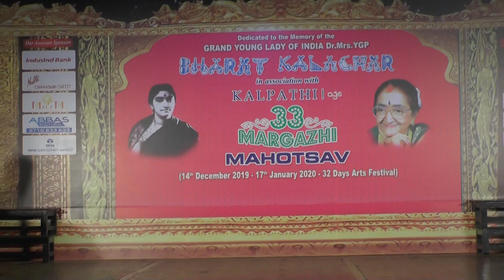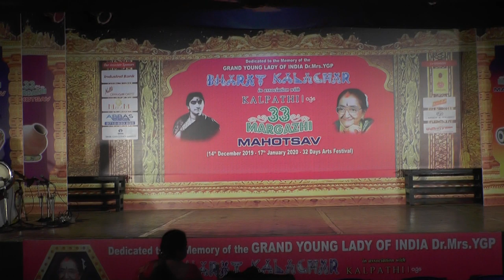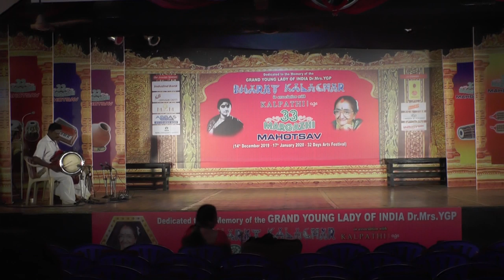Bharat Kalachar - 2019 l 33rd Margazhi Mahotsav l Traditional Rural Folk dances of Tamilnadu l P1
14th Saturday, December 2019 , P1
Traditional Rural Folk dances of Tamilnadu Choreography - Dr.G Sundaramurthy - Variety Entertainment

Bharat Kalachar invites you to the 33rd Margazhi Mahotsav

(14th December 2019-16th January 2020-32 Days Arts Festival) at SRI YGP AUDITORIUM No.17, Thirumalai Road,T.Nagar, Chennai - 600 017.
INAUGURATION & AWARD FUNCTION - 14th December 2019

Dr. (Smt) TAMILISAI SOUNDARARAJAN
Hon'ble Governor of Telangana

Presides

Smt. BHARATHI BASKAR
will light the Kuthuvilakku & inaugurate the festival

Dr. NALLI C. KUPPUSWAMY
releases the Bharat Kalachar Annual Souvenir

BHARAT KALACHAR AWARDEES 2019

GNANA KALA BHARATHI (Dr.Mrs.YGP Memorial Award) -Sri T.K. MURTHY
VISWA KALA BHARATHI - Smt. VISHAKA HARI,
Smt. PUSHKALA GOPAL
NATYA KALADHAR - Mrs. SHEELA (Chemeen)

ACHARYA KALA BHARATHI - Smt. BRAGHA BASSELL

KALA SEVA BHARATHI - Dr. KULDEEP M PAI
NADAGA KALA BHARATHI - Kovai Sri PADMANABHAN
NATYA SANGEETHA KALA BHARATHI
Sni K.SAI SANKAR - Vocal, Sri B.MUTHUKUMAR- Flute, Sri M.DHANAMJAYAN Mridangam
BALA GNANA KALA BHARATHI - Kumari SOORYAGAYATHRI
(Carnatic Singer Late Smt. Rajam Pushpavanam Memorial Award)
K.BALACHANDER Trophy for Artistic Excellence (instituted by KAVITHALAYA KRISHNAN

Abhinaya Sharadhe Dr.Jayanthi